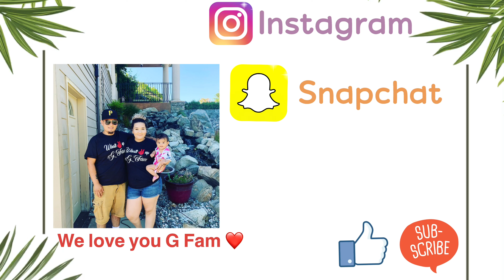First G Fam Road Trip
Welcome back G Fam❤️ we are bringing you guys along in our family trip hope you guys enjoy as well ! Thanks for all your support means the world to us ! ❤️